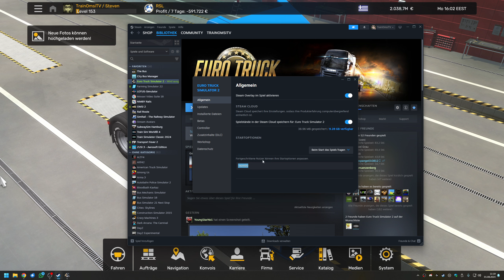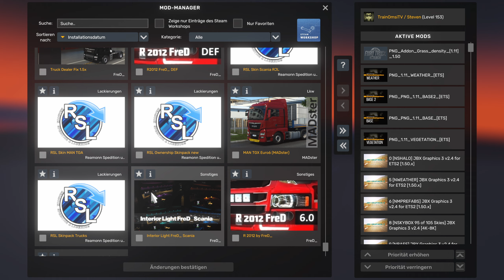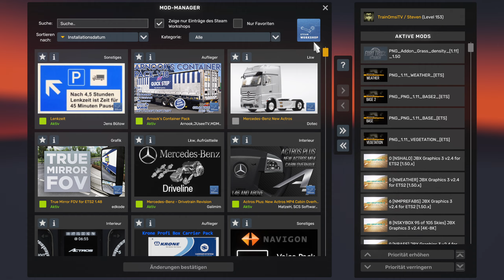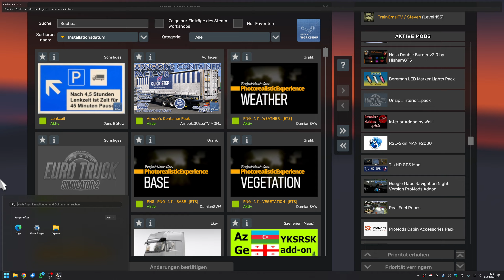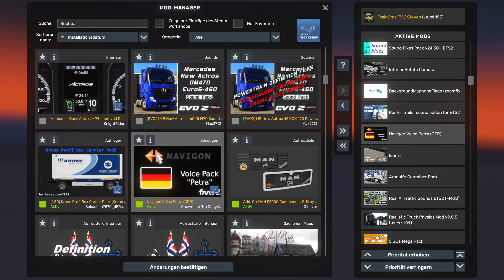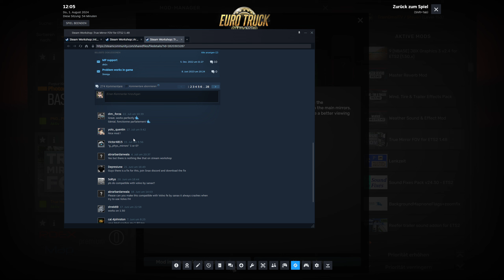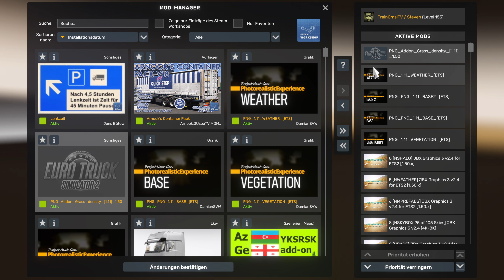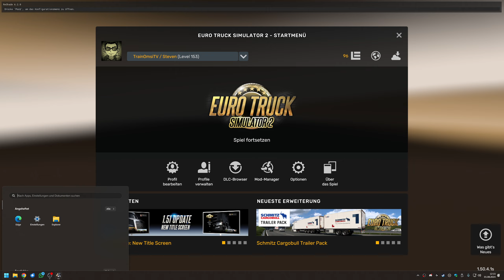ETS 2 | Meine aktuellen Einstellungen und MODS | Euro Truck Simulator 2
0:00 Beginn
00:05 Meine Einstellungen
20:35 Meine aktuellen Mods